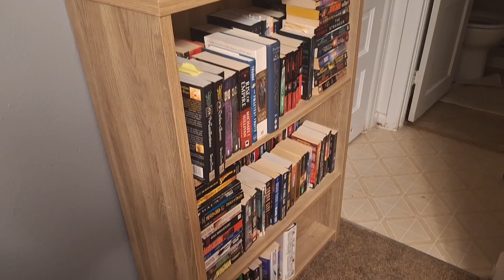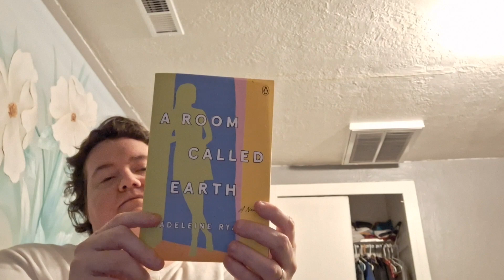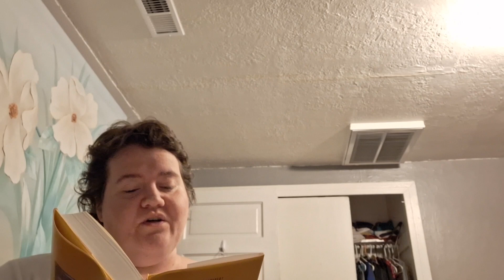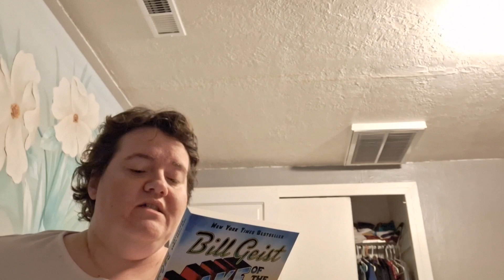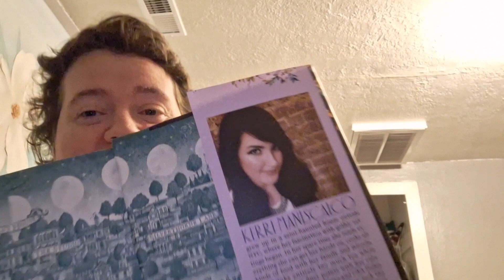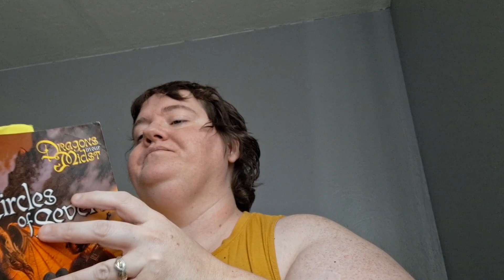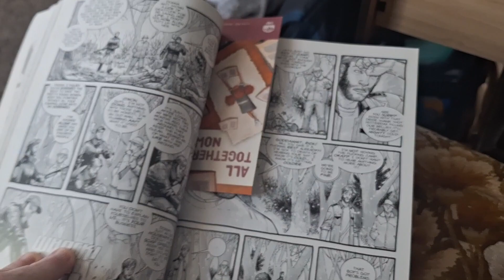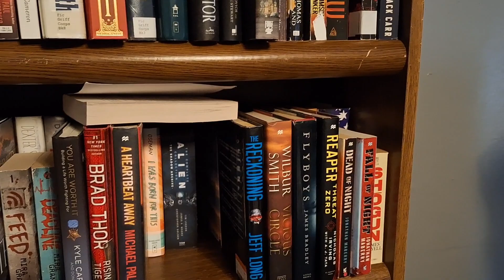A Book Haul & Reading/Weekend Reading Vlog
Thank you for stopping by. Your support is truly appreciated. I'm trying to reach 600 subscribers before the end of the year. Thanks again. ❤️

*Socials*
Goodreads